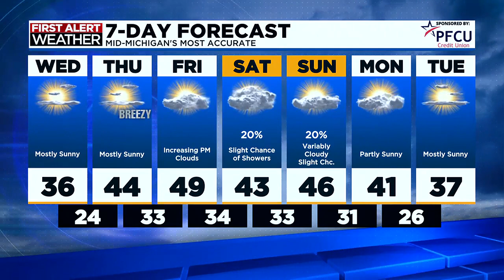TV5 news update: Wednesday afternoon, Dec. 13